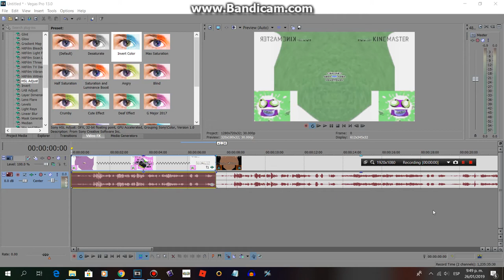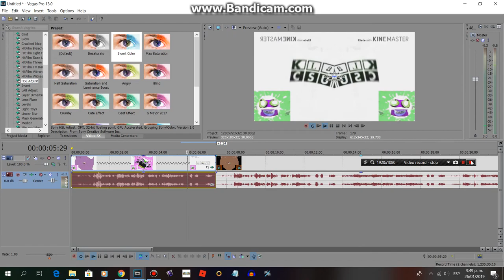How To Make Low Voice On Sony Vegas